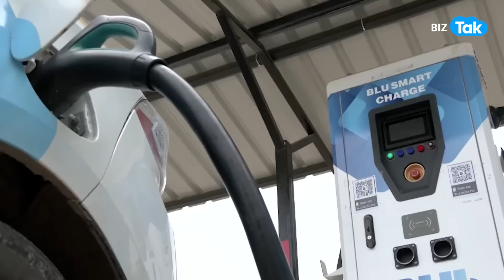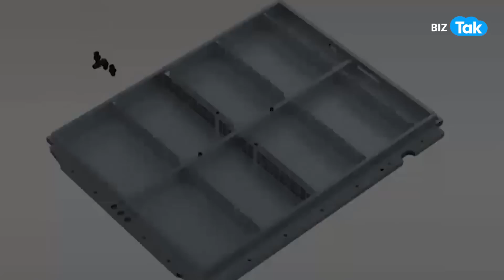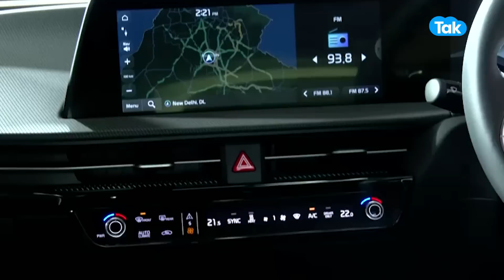Electric Car अब मचा रही हैं धूम! | BIZ Tak